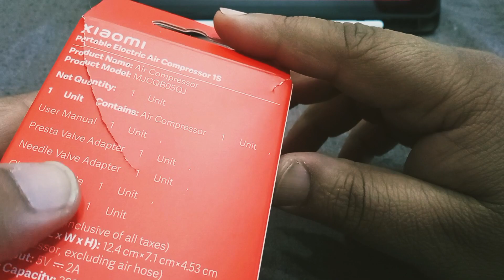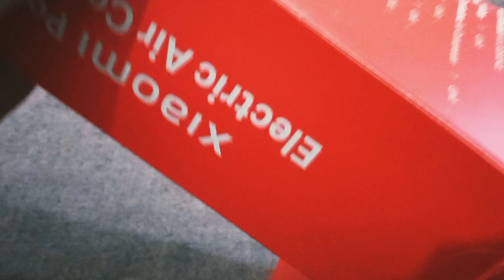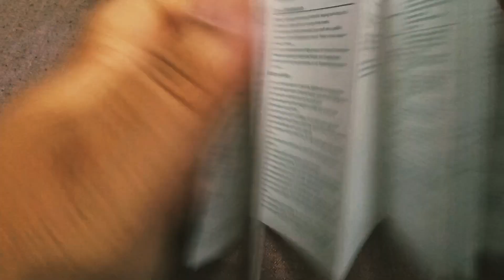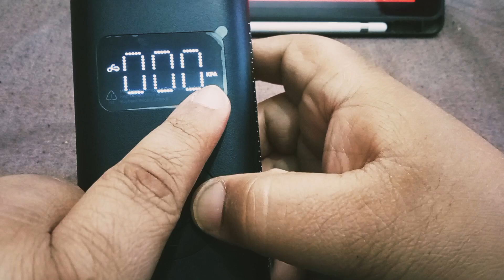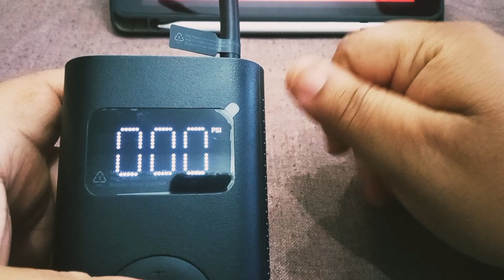Unboxing and Testing the Xiaomi Air Compressor: Is it Worth the Hype?"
In this video, we take a closer look at the Xiaomi air compressor 1S. This portable and lightweight air compressor is perfect for inflating car tires, bike tires, and other inflatable items. With its powerful and efficient motor, the 1S can quickly inflate a standard car tire in just minutes. The digital display makes it easy to monitor the air pressure, and the built-in LED light allows for easy use in low-light situations. Overall, the Xiaomi air compressor 1S is a convenient and reliable tool for keeping your tires properly inflated and ready for the road.